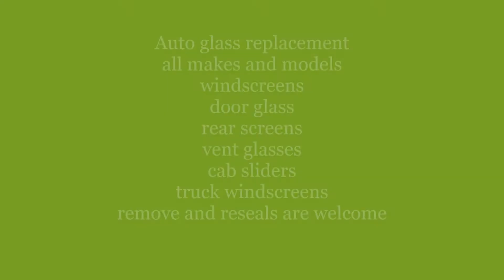CCG Auto Glass July 2021 30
Auto glass replacement
all makes and models
windscreens
door glass
rear screens
vent glasses
cab sliders
truck windscreens
remove and reseals are welcome
Affordable & reliable